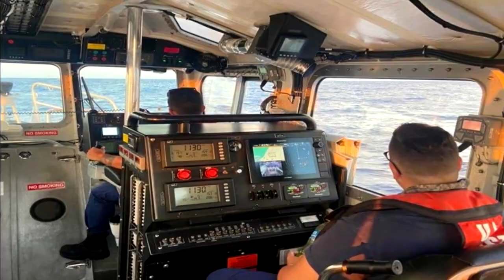Families wait for updates of U.S. Coast Guard's search for Cubans at sea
The U.S. Coast Guard continued the search for survivors on Friday night after a Cuban boat capsized near Key West.